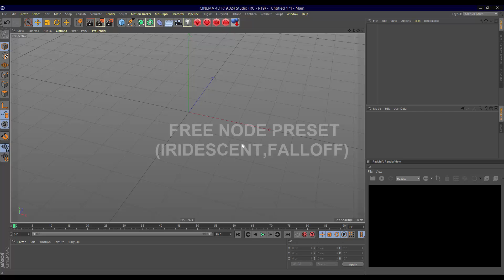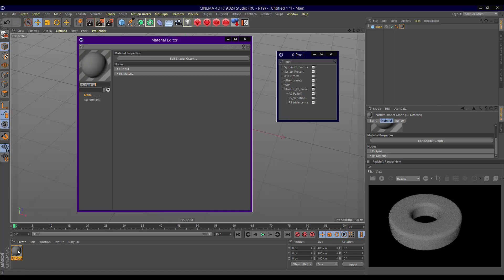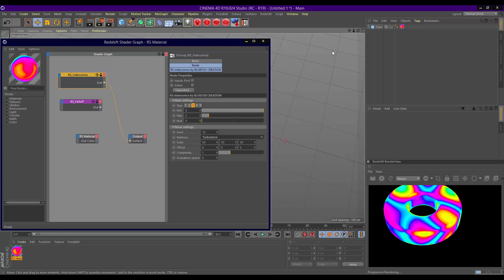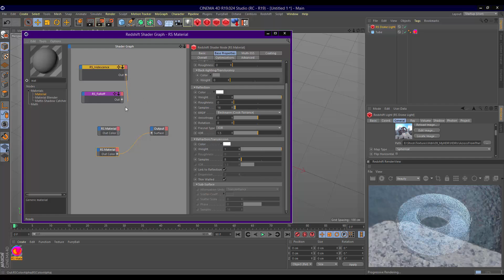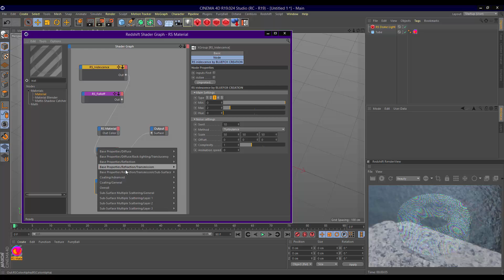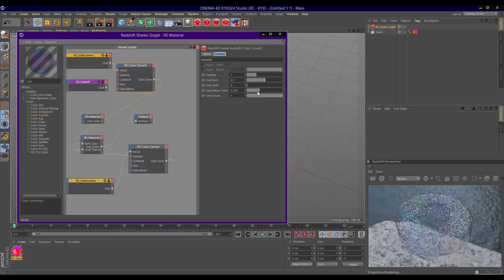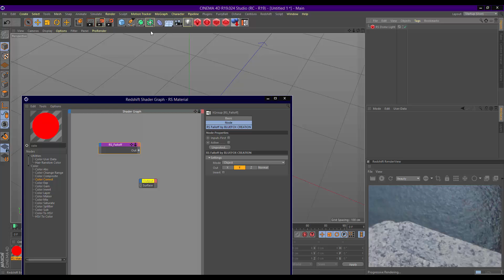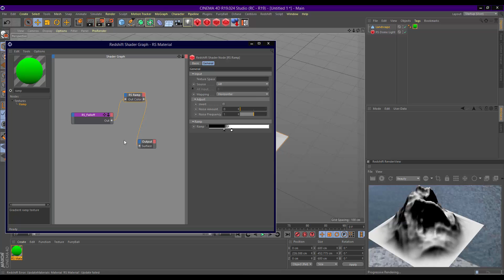Redshift-c4d Node preset download[CINEMA 4D TUTORIAL]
N.B. These are experimental build,so no guarantee to work on all system.
Falloff node : can be used for creating dustmask,terrain mask etc
Iridescent node : Created for fun iridecent effect.Not physically correct,but hope it will be usefull.

If you have any questions, post it in the comments section.